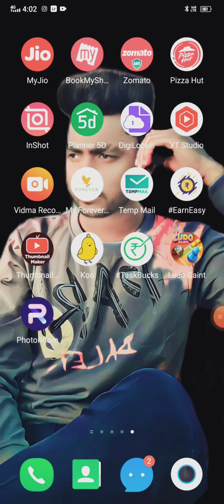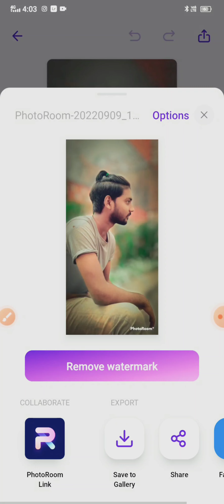1 click photo DSLR edit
Hii guys
 welcome to my channel me aapko bataunga ki aap ek click me Apne photos ko dslr me kese badle.photo editing ke bare me or janne ke liye bane rah hamare chanel me ... thanks 🙏